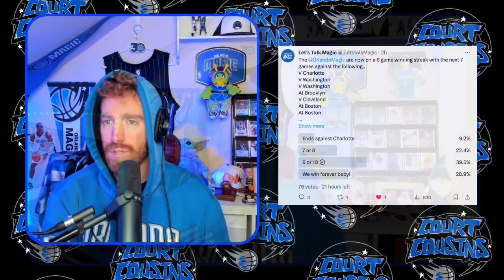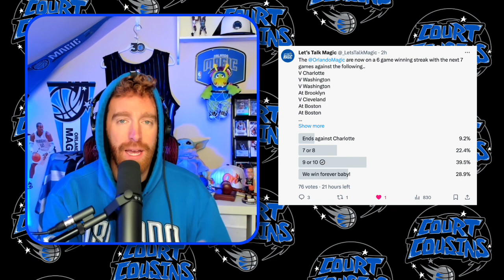Magic vs. Celtics Reaction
Kyle recaps the Magic's 6th win in a row against the Boston Celtics. A career performance from Moritz Wagner, along with Paolo Banchero and Cole Anthony put the Celtics away in the 4th.

Court Cousins, two cousins sharing laughs, and talking the NBA team they love, the Orlando Magic.